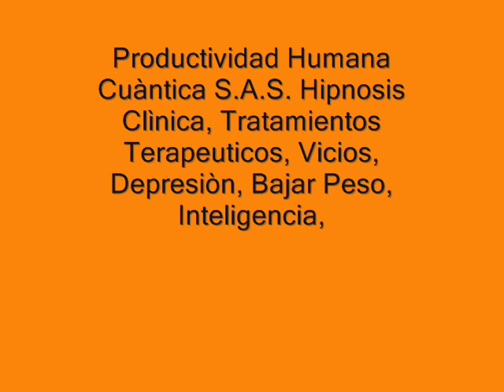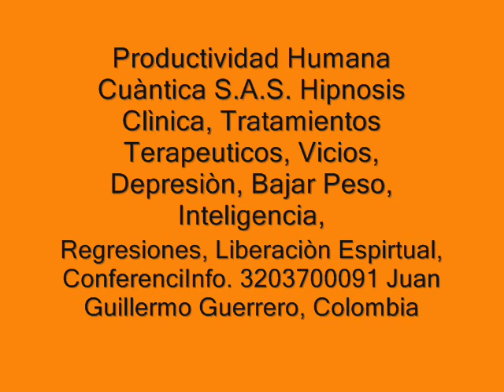De Humano a Hombre, Etapa en Retroceso